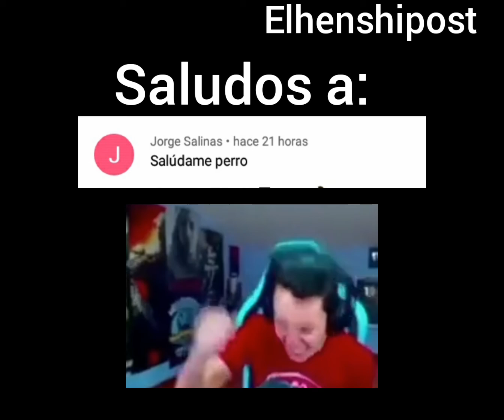Videos randoms/part 1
GRACIAS POR LOS 100!